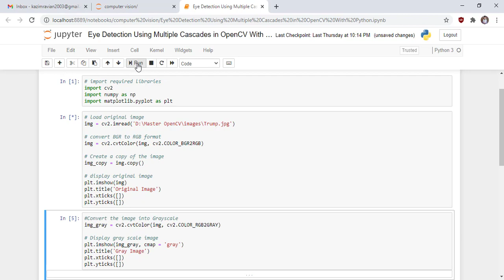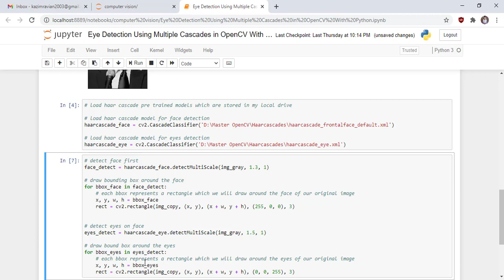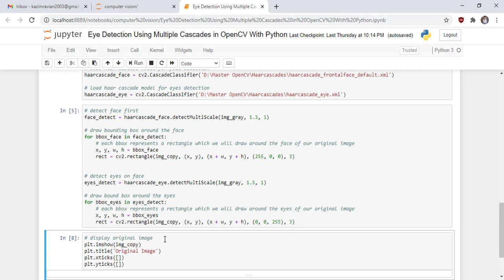Eye Detection Using Multiple Cascades in OpenCV With Python